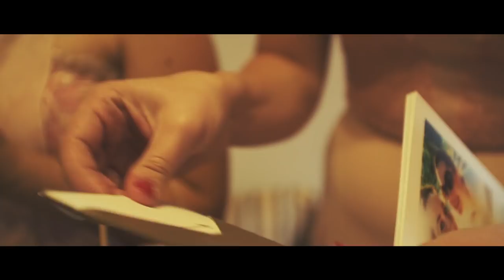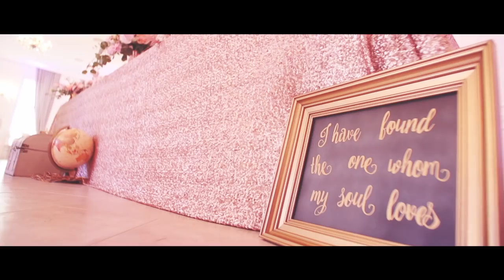Nunta noastra din Romania - 16 Octombrie 2016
V-am zis ca as vrea sa filmez o serie scurta de clipuri cu si despre wedding planning pentru ca mie mi-a placut tare, tare mult sa organizez acest eveniment al nostru. Asa ca am inceput sa imi adun info pentru clip si am vrut sa impart cu voi varianta scurta a videoului nuntii noastre. Am inlocuit melodia pusa de videograf din motive de copyright, dar gasiti mai jos link spre Vimeo cu melodia originala.

Daca aveti ceva intrebari specifice, va rog sa le lasati in comentarii si imi voi planifica videoul in functie de intrebarile voastre. :)

Videograf: Ionut Trandafir

🎥 Cu ce filmez:

Obiectiv Sigma 50mm
Vloguri: Canon G7X Mark II

Cate ceva depre mine: am 29 de ani, sunt din Timisoara, si de 3 ani de zile locuiesc in Statele Unite (Michigan). Canalul acesta e despre lifestyle, calatorii si viata peste ocean. Ma bucur ca ai ajuns aici si sper sa iti placa ceea ce vezi. :)

P.S: Nu uitati ca eu sunt mereu deschisa la idei si astept orice sugestie aveti cu privire la temele abordate aici pe canal. :)